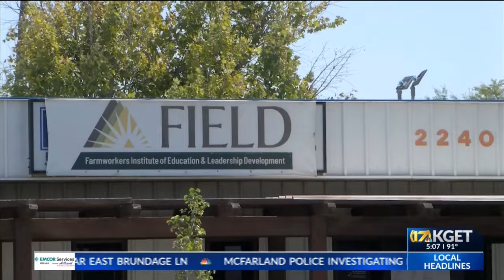FIELD teachers, students call for resignation of board members